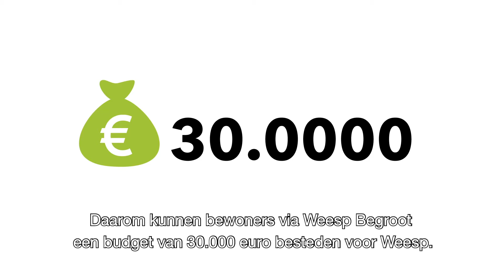Weesp Begroot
Animatiefilmpje Weesp Begroot